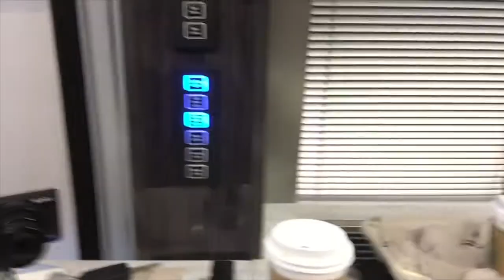What have I been working on? Veda Day 10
Day 10 of VEDA is done and uploaded. Today, I'm sharing what I've been working on and what you can learn from all the things I have coming up! I'm so excited to share with you all of the upcoming projects I have going on. Hope you enjoy :)

🙋‍♀ ABOUT ME:

If we haven’t officially met, Hey I’m Blogging Brandi An EX-Corporate Kool-Aid Drinker, born to be Creator, Female Digital Nomad & Entrepreneur who LOVES RV Living! (oh and Sharing My Advice On YouTube!) Plus, I'm the creator of RVersity, my university for RVers & the name of my other YouTube channel! I’ve also been a licensed cosmetologist for over 17+ years and Graduated From College as a Finance Major… But I decided to quit my job, sell everything to start my own business (and if you’ve seen my story then ya know why I live in an RV aka how I ended up becoming a digital nomad or should I say a “nomadic entrepreneur”)! Now I help others who want to follow in my footsteps…

📚 My BOOK

FOLLOW ME @BloggingBrandi

I would love to get your feedback, and know if you have any suggestions for new videos, or if you like this video and I should make more of them. Please let me know your thoughts and more about YOU!

🔐 [JOIN MY FREE SECRET FAN CLUB]
Interact with me behind the scenes on a personal level: